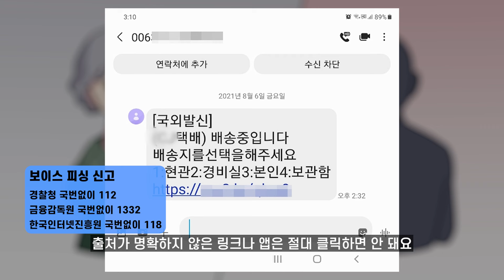보이스피싱, 군포우체국의 똑똑한 대처 | 우숨소리 (2)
최근 군포우체국에서
심장이 쿵! 하고 떨어질 뻔했던 사건이 있었어요!

갑작스럽게 고액 거래를 하겠다는 고객을 보고
박혜원 주무관은 보이스피싱을 떠올렸는데요.

과연 박혜원 주무관은
어떻게 대처했을까요?

우체국의 숨은 이야기
우정이가 전해주는 우숨소리 이야기
함께 들어보실까요? 😊

*본 영상은 경기도 군포우체국 박혜원 주무관의
실화를 바탕으로 각색되었습니다.